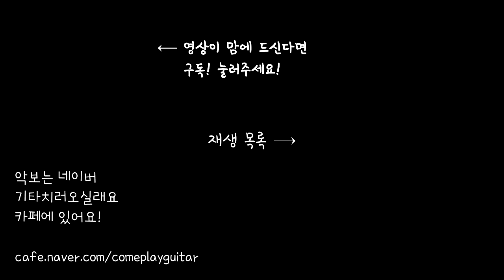soyul)kansas-dust in the wind 강좌(★★☆☆☆)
-[홍대/합정]레슨문의는 메시지 또는 카톡 soul0099로 연락 부탁드립니다 ^^
-악보는 네이버 카페에 있습니다 ^^기타치러 오실래요 카페
기타치러 오실래요 카페